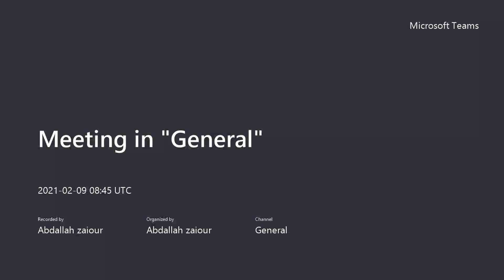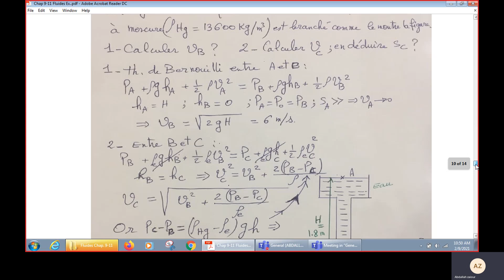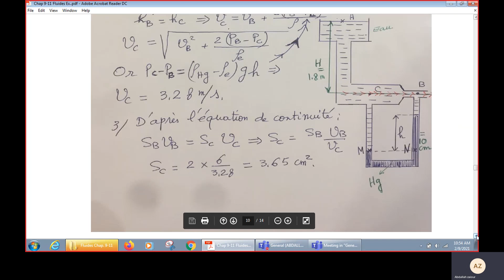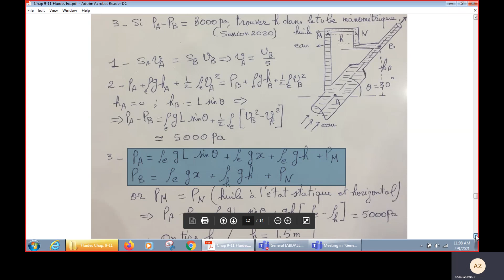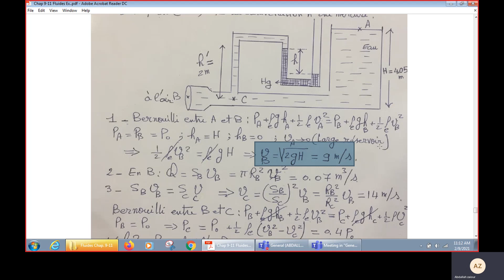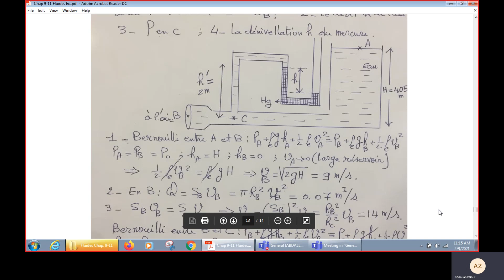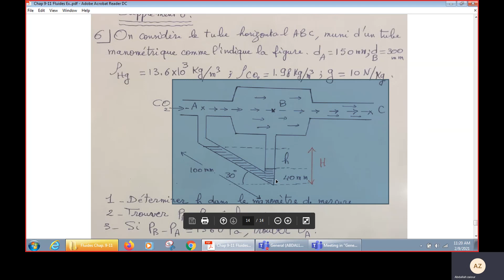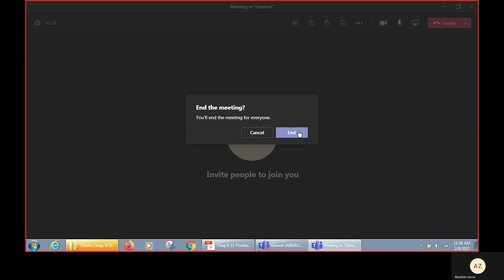P1104 _Exercises supplèmentaires _Fluides